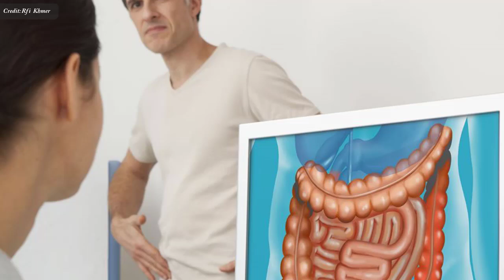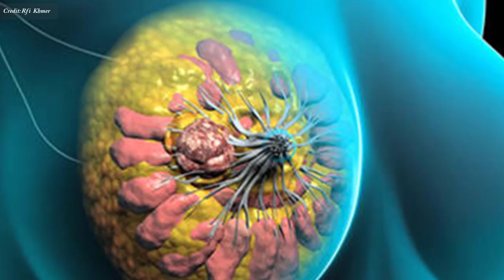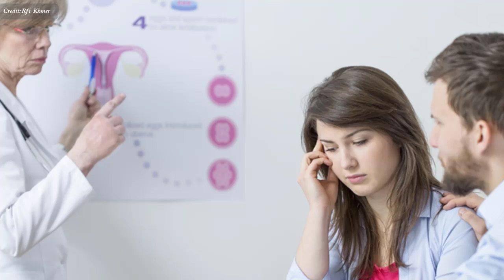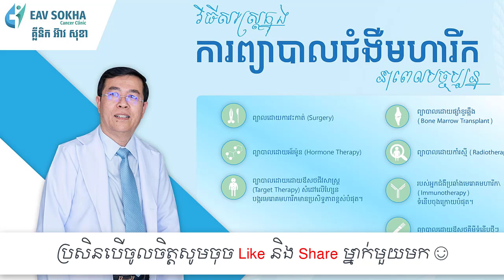ជំងឺមហារីក និងការព្យាបាល​ដោយ​ថ្នាំគីមី , Cancer and chemotherapy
In this video we want to show you about ជំងឺមហារីក និងការព្យាបាល​ដោយ​ថ្នាំគីមី , Cancer and chemotherapy , SUCCESS REVEAL

អន្តរាគមន៍​ដោយ​​លោក​សាស្ត្រាចារ្យ អៀវ សុខា ប្រធាន​ផ្នែក​ជំងឺ​មហារីក​នៅមន្ទីរពេទ្យ​កាល់ម៉ែត្រ​ក្រុង​ភ្នំពេញ។

✮✮✮✮✮ Enjoy!

✡ ABOUT US ✡
.: Why We create SUCCESS REVEAL channel :.
1. To inspire, Motivate, create new entrepreneur
2. Share Business knowledge, Entrepreneurship, Success
3. Free Business Education Online